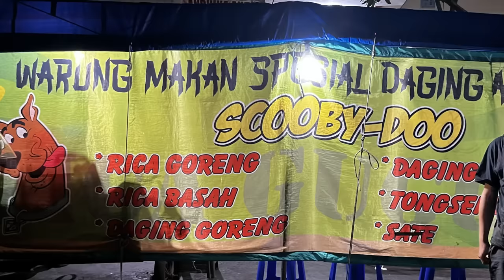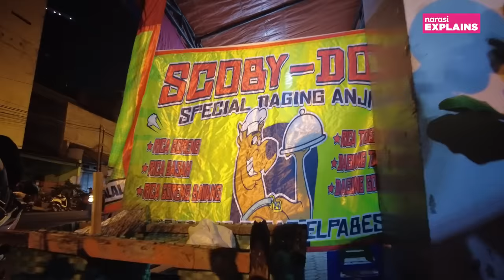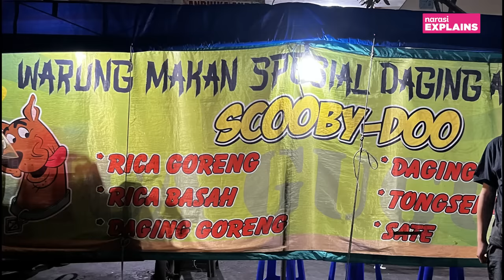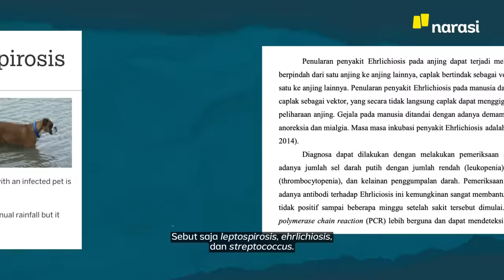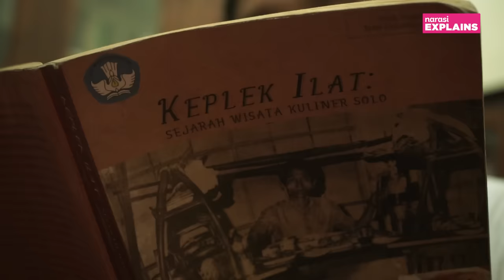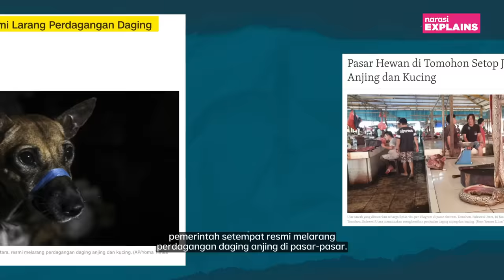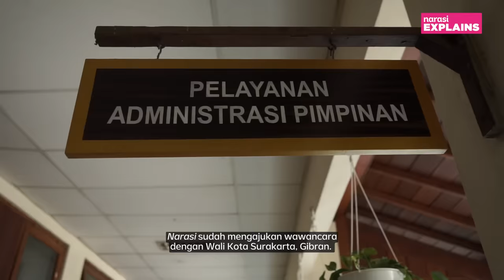Menelusuri Perdagangan Daging Anjing di Kota Solo | Narasi Explains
Solo dikenal sebagai kota kuliner. Di kota ini, kamu dapat menjumpai beraneka makanan yang lezat dengan harga sangat terjangkau. Tapi, kuliner Solo punya sisi gelap: daging anjing. Bagaimana perdagangan daging anjing di Solo? Reportase kami berupaya mencari jawabannya.

Liputan ini didukung oleh beasiswa Aliansi Jurnalis Indonesia (AJI) dengan tema pencegahan zoonosis.

(Narasi)